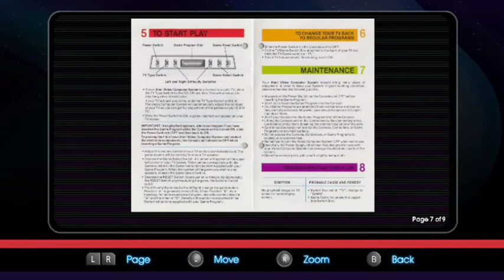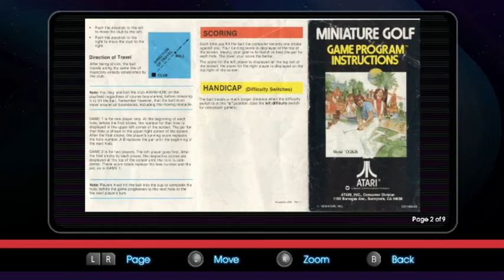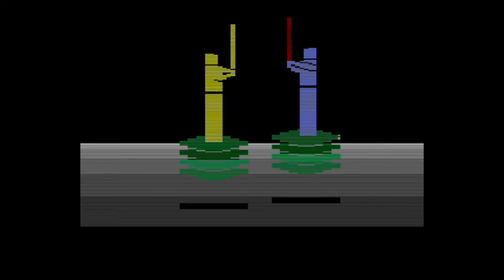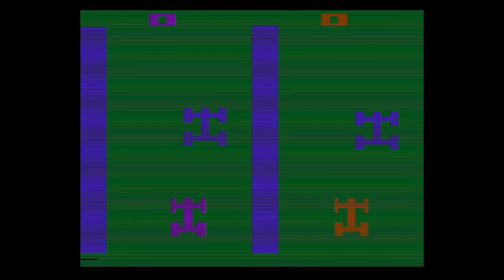Atari Flashback Classics Part 2 (Switch): One button controllers is all we need.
We play a few more games from the Atari Flashback Classics on the Nintendo Switch.